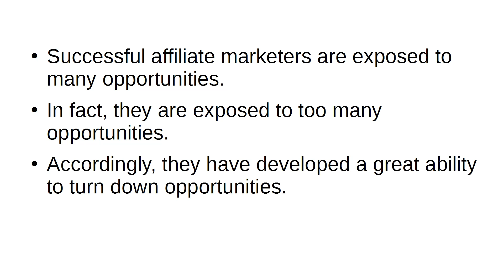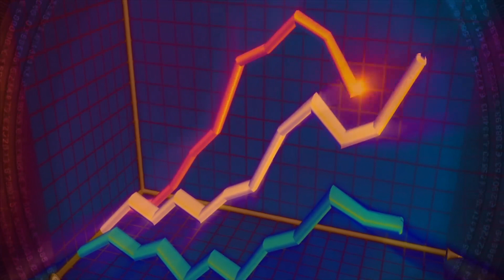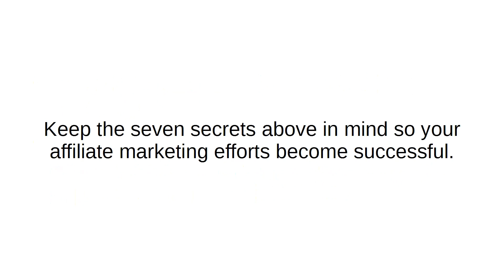Carl Henry Global - Affiliates 3. 7 Affiliate Success Tips